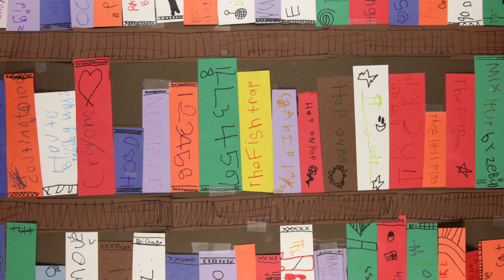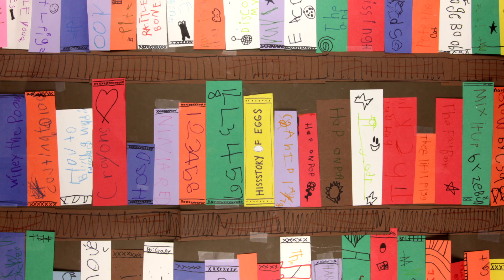Tiny Circus - Jaguar Trap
Tiny Circus and Johnson STEAM Elementary School created this animation in March of 2017.  For a behind the scenes view of the process, check out "The History of Jaguar Trap"